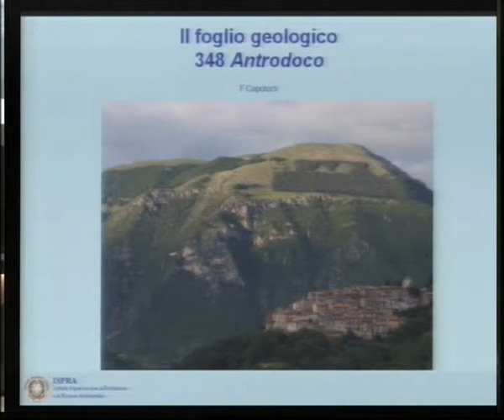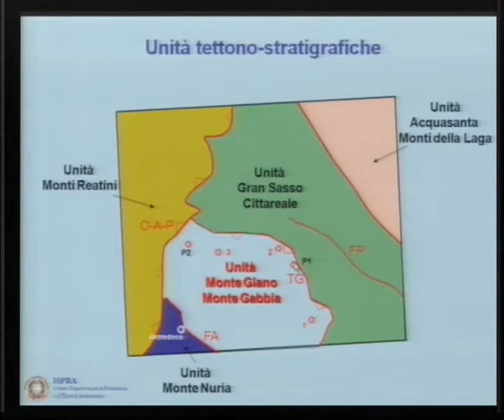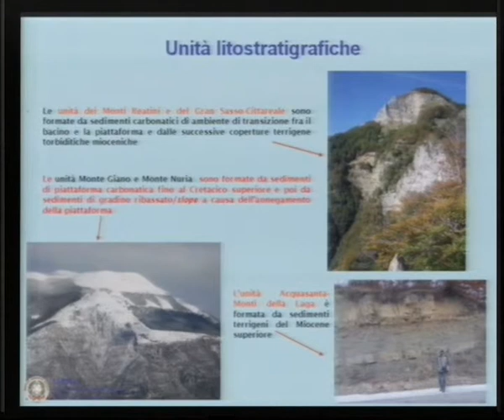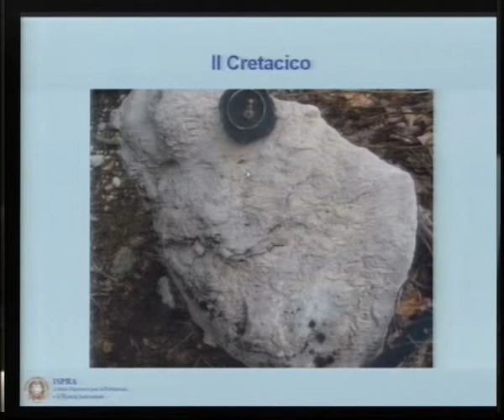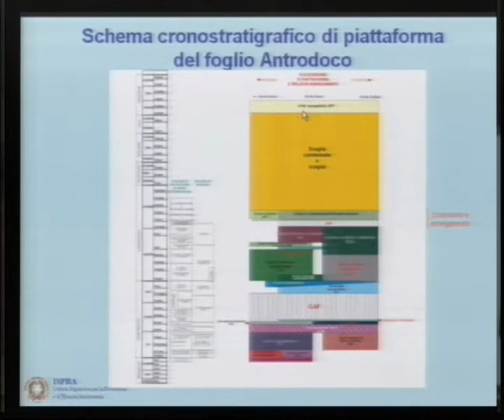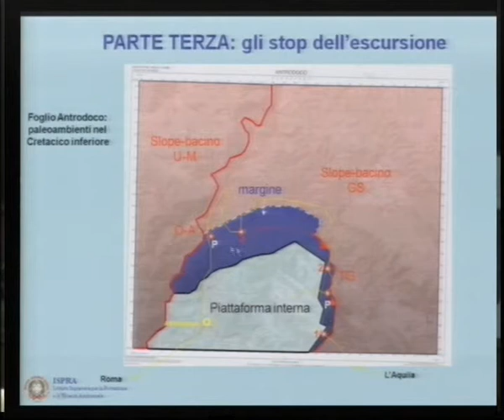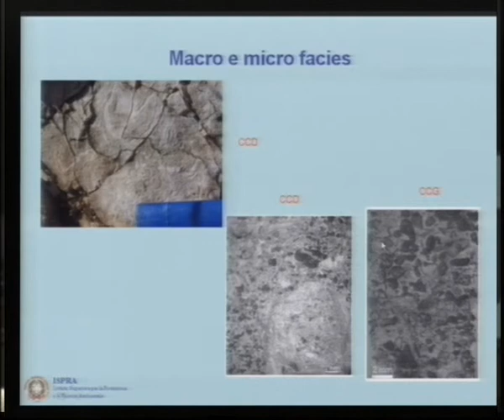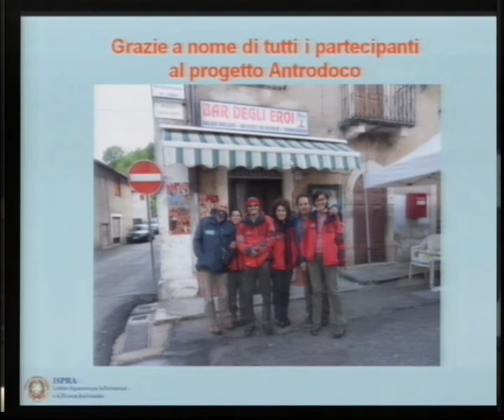Franco Capotorti (ISPRA - Servizio Geologico d'Italia)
Intervento di Franco Capotorti (ISPRA - Servizio Geologico d'Italia) al convegno di presentazione del volume "Microfacies e microfossili delle successioni carbonatiche mesozoiche del Lazio e dell'Abruzzo (Italia centrale) - Cretacico"